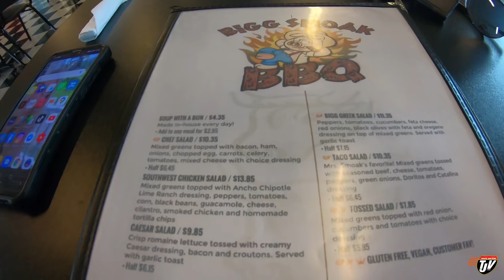TJV | BIGG SMOAK BIRTHDAY | #2074 | Sept 15/2020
TJ Snap Chat username:
JoshTJV